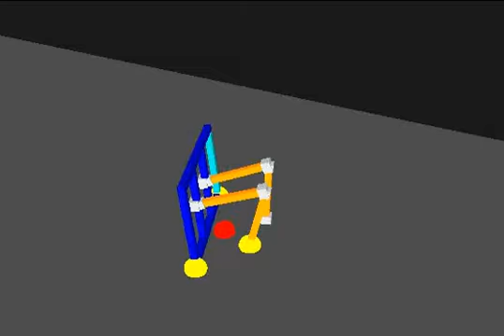機器人城鎮中心_RoboTown_學界_台灣大學_羅仁權老師_3_47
hannove SIM U24
財團法人精密機械研究發展中心